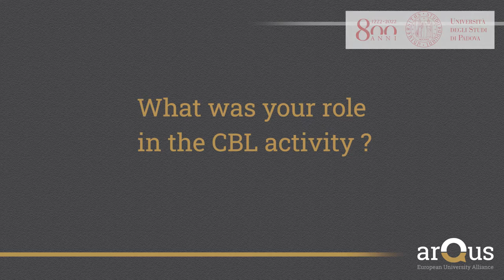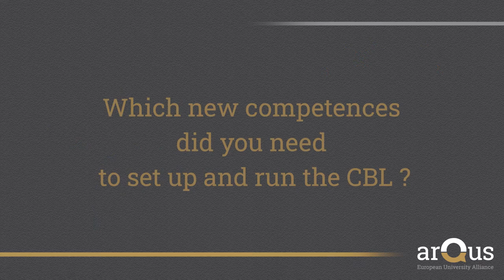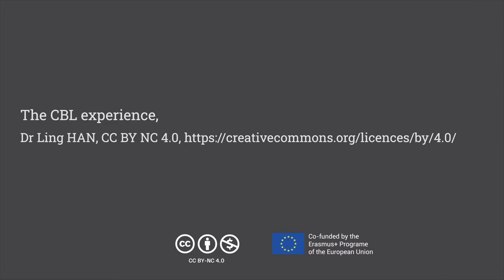Testimonials: Role of a teacher in a CBL activity | iMooX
In this video a teacher from the University of Padua shares her experience as a teacher setting up CBL activities at her university and the competences that this new experience required.
Presenter: Ling Han